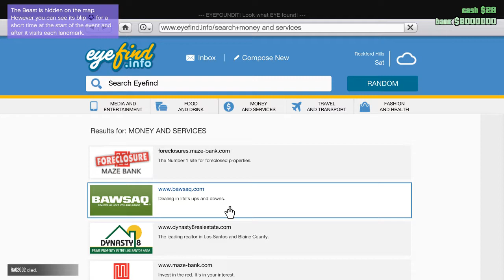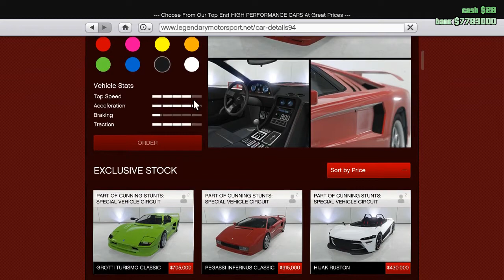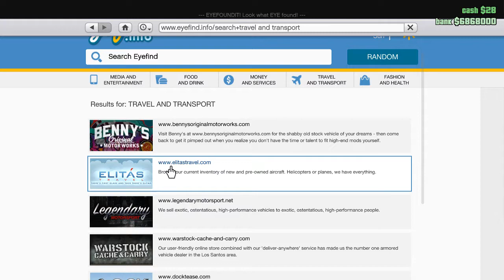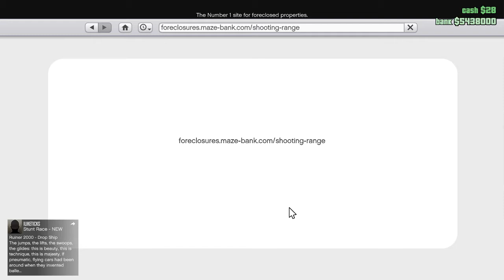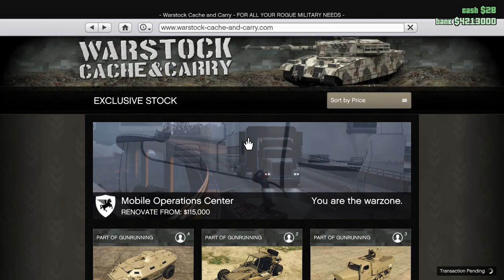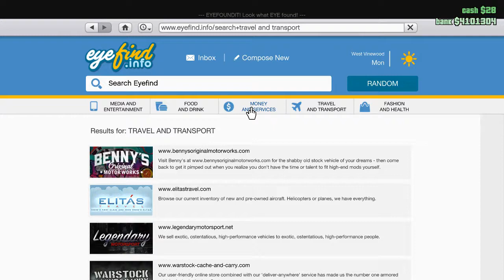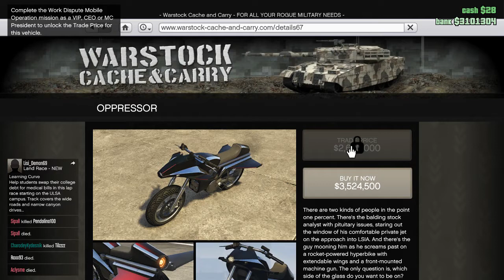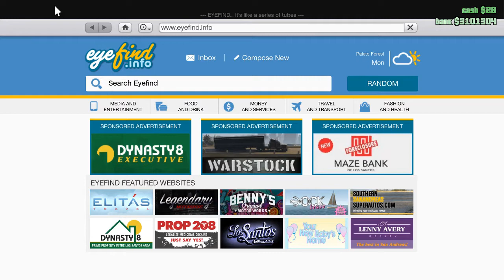Grand Theft Auto 5 PC - 8 MILLION DOLLAR SPENDING SPREE!!!